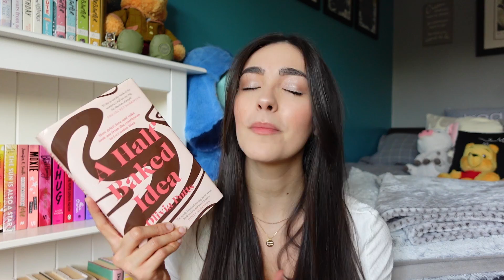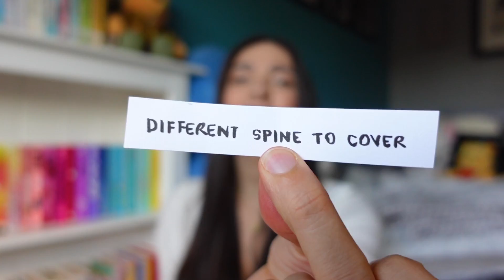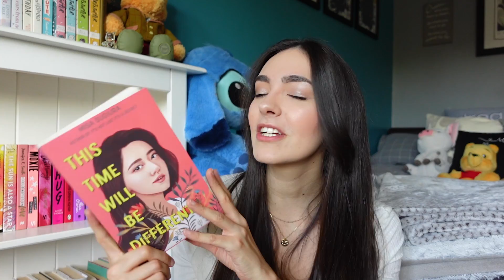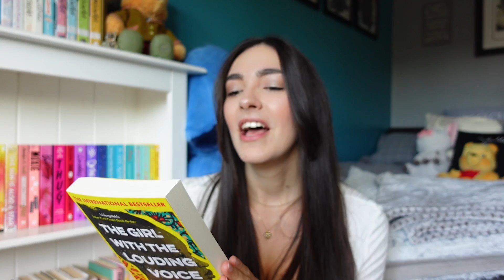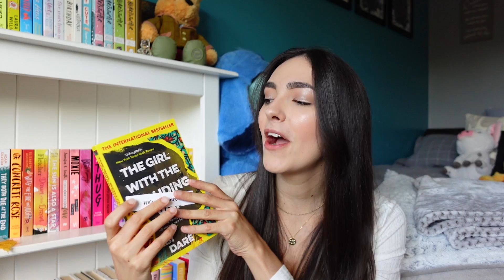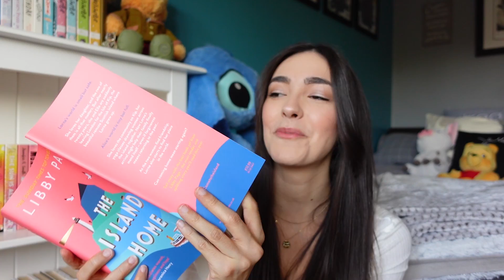PIN THE TAIL ON THE DONKEY *TBR GAME* // August TBR // I Wasn't Expecting THAT!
Hey guys! We're back today with my August TBR game and I was surprised by some of the books it "made" me read haha! Sorry for some of this video I'm out of focus, I accidentally switched my camera settings!